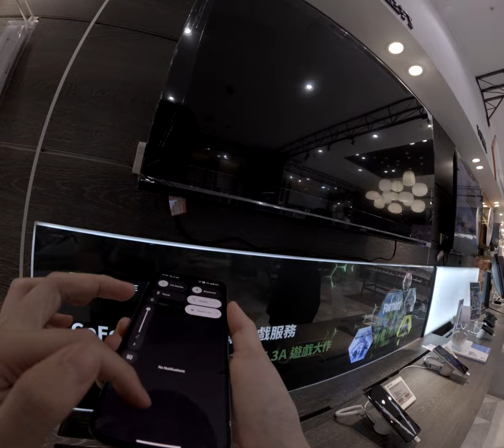Nothing手機要21000多根本搶劫而自己賣完就破產這筆一臺電腦還貴啊我不如買電腦但是這個優質的手機有炫的效果叫爸媽來看他們一點都不是直接落跑我只好默默地走開臺灣打給他辦理神奇的電信服務